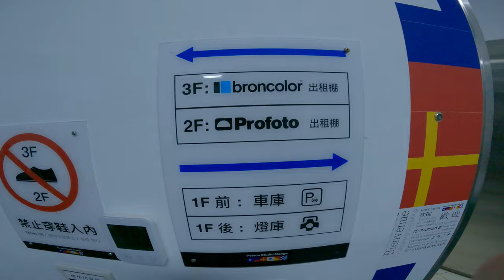Stupid asian in Taiwan 9